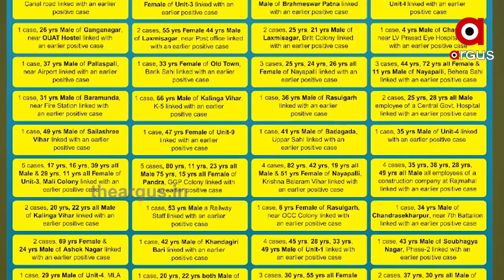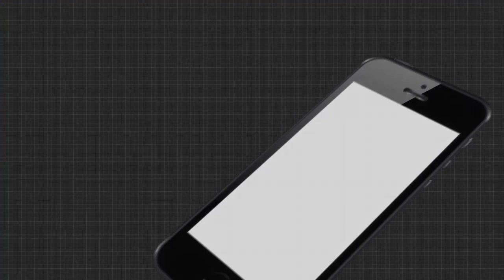ରାଜ୍ୟାରେ କୋରୋନାରେ ଲାଗୁନି ବ୍ରେକ୍....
ରାଜ୍ୟାରେ କୋରୋନାରେ ଲାଗୁନି ବ୍ରେକ୍ । ସଂକ୍ରମଣ ଦ୍ରୁତ ଗତିରେ ବଢିବାରେ ଲାଗିଛି । ଆଜି ଗୋଟିଏ ଦିନରେ ରାଜ୍ୟରେ ସର୍ବାଧିକ ପଜିଟିଭି ଚିହ୍ନଟ ହୋଇଥିବା ବେଳେ ଭୁବନେଶ୍ବରରେ ବସ୍ତି ବଢାଇଛି ଚିନ୍ତା...Odishanews Corona_Situation BhubaneswaraWatch all the current, latest and breaking news only on "TheArgus.in" LIVE TV. The one-stop destination for LIVE news on politics, entertainment, sports, gadgets, and business.